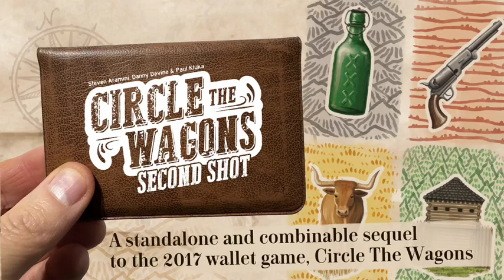Circle The Wagons: Second Shot